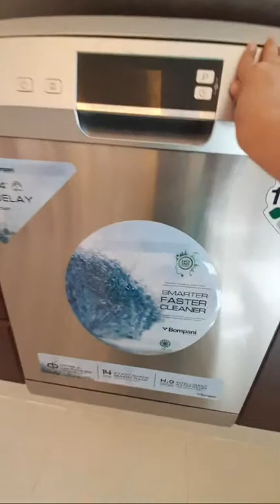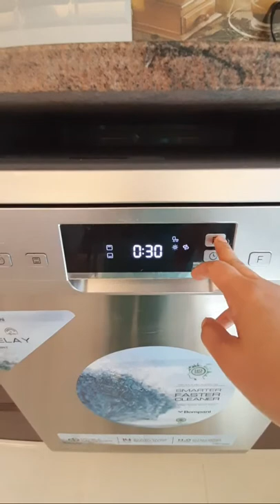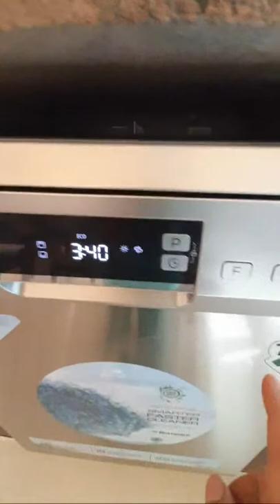HOW TO OPERATE BOMPANI DISHWASHING MACHINE/MARS GAMBOA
Thank you so much and May God bless You all!!!